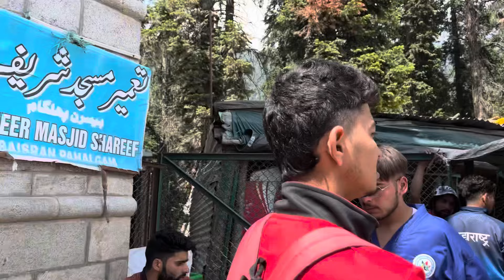Trekking In KASHMIR😍|Mini SWITZERLAND Baisaran Valley Pahalgam📍|@Rumis_world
Trekking In KASHMIR😍|Mini SWITZERLAND Baisaran Valley Pahalgam📍|​⁠